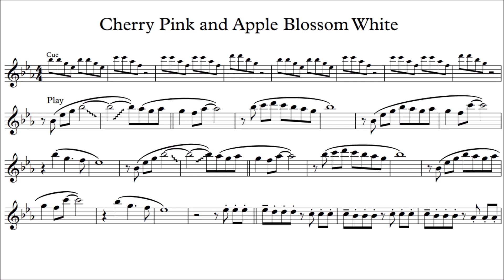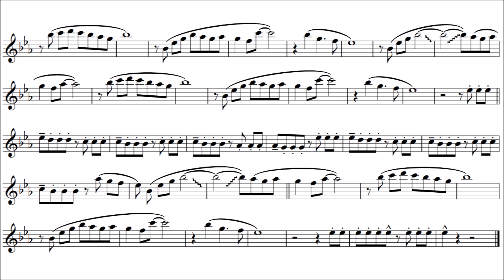Flute Play-along - Cherry Pink - Cerezo Rosa - Perez Prado - with sheet music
This is a play-along of "Cherry Pink (and Apple Blossom White)," also known as "Cerezo Rosa" in Spanish, is a popular Latin jazz song that features a memorable trumpet solo. The song was composed by French composer Louiguy and was first recorded by Perez Prado in 1955.

Originally as trumpet solo, it is one of the most recognizable and iconic solos in jazz music. It features a lively melody played with a bright and clear tone, accompanied by a fast-paced Latin rhythm section. The solo is known for its technical skill and its ability to capture the energy and joy of Latin music.

Over the years, "Cherry Pink" has been covered by many different artists, and the trumpet solo has become a favorite among jazz musicians and fans alike. It has been used in numerous films, TV shows, and commercials, and its infectious melody continues to be a beloved hit around the world.

The trumpet solo in "Cherry Pink (and Apple Blossom White)" is a testament to the power of music to capture the spirit and essence of a culture, and it remains a defining moment in the history of jazz music.